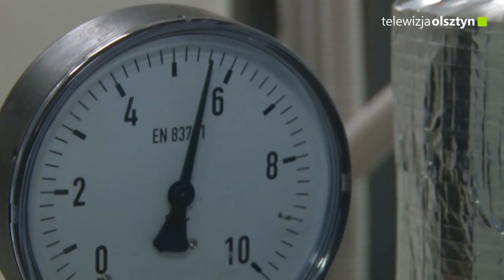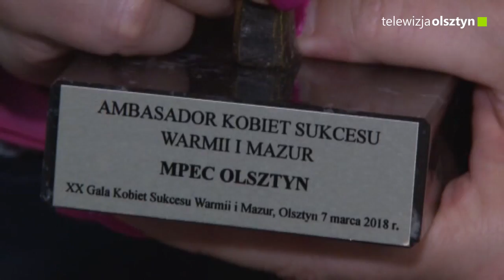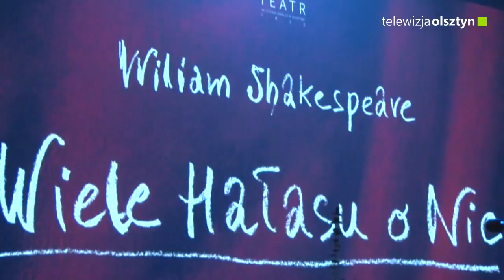Dobra Energia. Odcinek 1